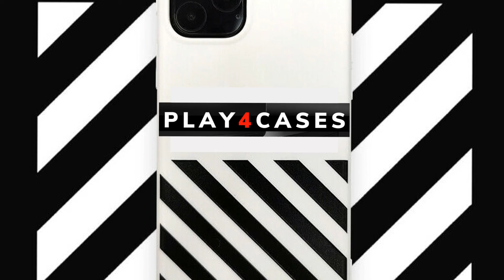Removable Magnetic Case For iPhone 12 Pro Max 11 7 8 6 Plus | Leather Wallet Cover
For iPhone 12 Pro Max 11 7 8 6 Plus Removable Magnetic Leather Wallet Case Cover

📌 This case is available on Ebay

Features: Anti-Fingerprint, Anti-Scratch, Card Pocket, Case Friendly, Flexible, Kickstand, Lightweight
Type: Wallet Case
Material: Synthetic Leather
Design/Finish: Plain

We have a lot more exclusive content coming Soon..